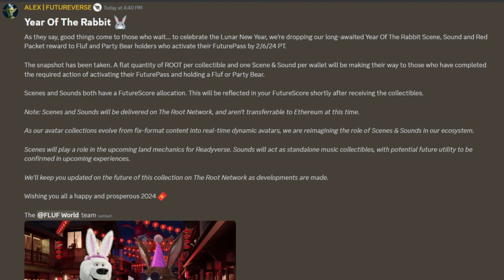Fluf World Year Of The Rabbit Announcement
Quick video going over the recent announcement of the Year Of The Rabbit rewards for Futureverse asset holders. Specifically Fluf World and Party Bears.

As they say, good things come to those who wait…

To celebrate the Lunar New Year, we’re dropping our long-awaited Year of the Rabbit Scene, Sound, and Red Packet reward to Fluf and Party Bear holders who activated their FuturePass by 2/6/24 PT.

Wishing you all a happy and prosperous 2024 🧧

The FLUFWorld team

Fluf World celebrated the Year of the Rabbit in a significant way by integrating their NFT collections with their metaverse ecosystem. They offered a limited-edition Scene & Sound to everyone who held a Fluf or Party Bear in their futurepass during a snapshot yesterday.

This celebration aligns with Fluf World's broader vision of creating an open, inclusive, and creative community, leveraging NFTs as gateways to connected metaverse experiences. Fluf World has been recognized for empowering its members with full commercial rights over their avatars and assets, encouraging creative and monetary pursuits within their ecosystem​​.

Furthermore, the Year of the Rabbit Scene and Sound drops are slated to play a significant role in the upcoming land mechanics for the Readyverse, hinting at further integration of these assets into the metaverse's infrastructure. The Scenes will contribute to the land dynamics, while the Sounds will serve as standalone music collectibles, with their full utility in the Readyverse yet to be unveiled​​.

For those interested in exploring the Futureverse ecosystem and Fluf World's offerings, you can find more details on their official website and through various channels dedicated to showcasing their vibrant art, music, and NFT projects